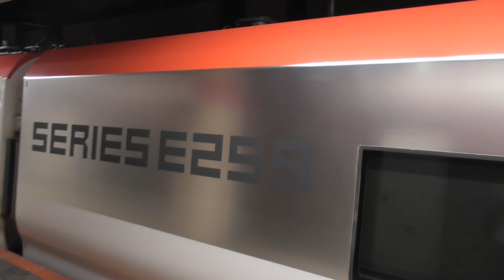E259系 新塗装の到着・連結・発車シーンを撮影 成田エクスプレス